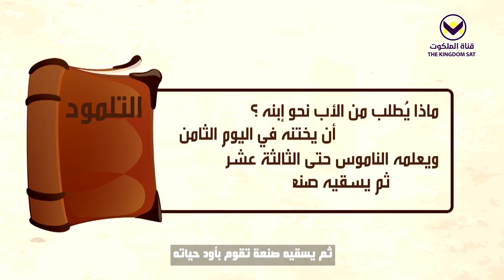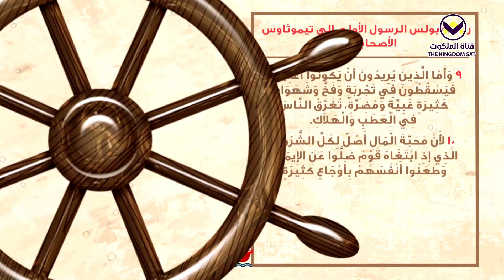23 - برنامج الرحالة - هل كان بولس يحتقر الأغنياء؟